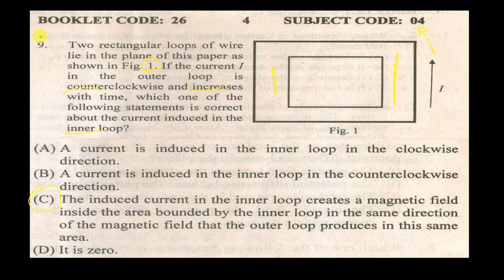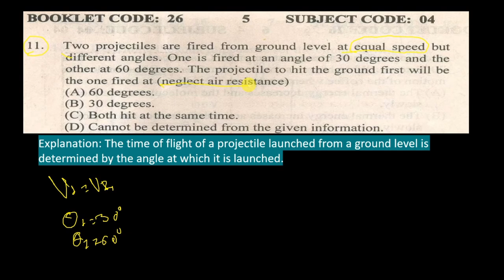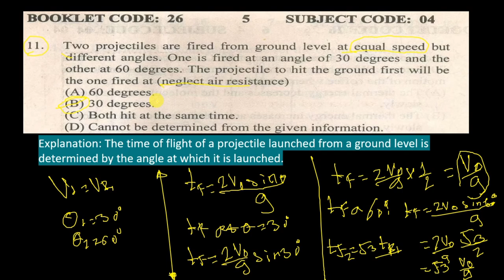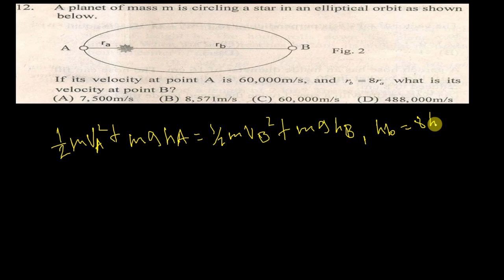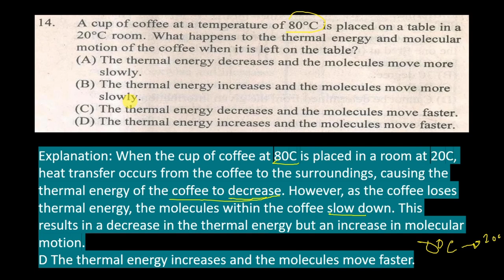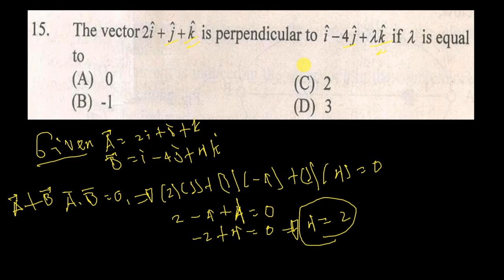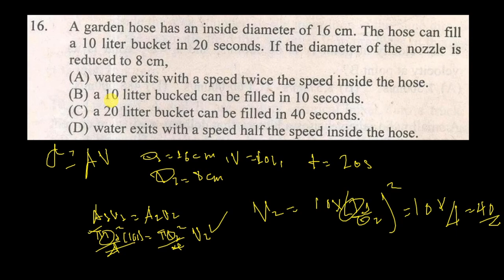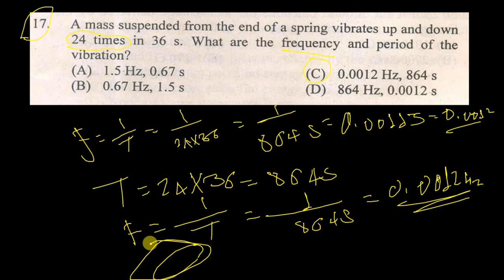Grade 12 Physics Entrance Exam EUEE 2014 Part 2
Ethiopian Grade 12 Physics Entrance Exam (EUEE) 2014 E.C. - Part 2 Review
This video dives into Part 2 of the Ethiopian University Entrance Exam (EUEE) for Physics given in 2014 E.C. (Ethiopian Calendar).

What's covered:

"Grade 12 Physics Entrance Exam (EUEE) 2014 E.C. - Part 2" by Digital world:

The video is a walkthrough of the Grade 12 Physics Entrance Exam from 2014.
It covers various sections of the exam, including mechanics, electricity, magnetism, and optics.
Detailed solutions are provided for each question, explaining concepts and formulas used.
Emphasis is placed on problem-solving techniques and applying theoretical knowledge.
The video aims to help students prepare for similar exams by demonstrating how to approach and solve physics problems effectively.
Students preparing for future EUEE Physics exams (including those based on the 2014 E.C. format).
Teachers reviewing practice problems for Grade 12 Physics.
Anyone interested in testing their knowledge of core physics concepts.
Note: This description assumes the video content focuses on explaining solutions and concepts.

Additional elements you can mention (if applicable to the video):

If the video highlights specific topics or question types, mention them here.
Does the video offer test-taking strategies? Include that in the description.
Is there a Part 2 video available? Mention it to create a series connection.